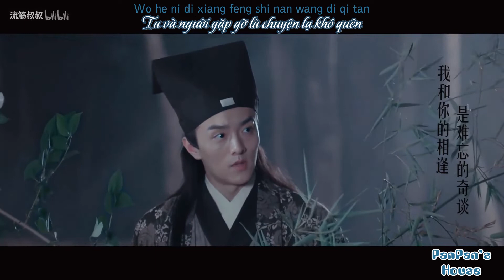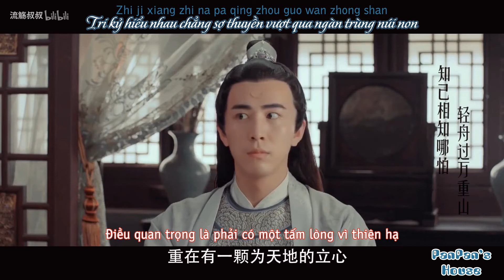[Đam mỹ-FMV][Bao Sách] Kỳ Đàm 奇谈 – Lý Xuyến 李想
Trans: Quick Translator
Edit & Sub: Cass Panda
Effect:  Bạc Hà 97, pyointa2001, ???
Phim: Khai Phong Kỳ Đàm
Nhiều người nói lời bài hát hợp với Bao Bàng nhưng tui lại thấy hợp với Bao Sách hơn (Chắc có lẽ do tui ship Bao Sách). Với Bao Bàng là ngược, Bao Sách là ấm áp